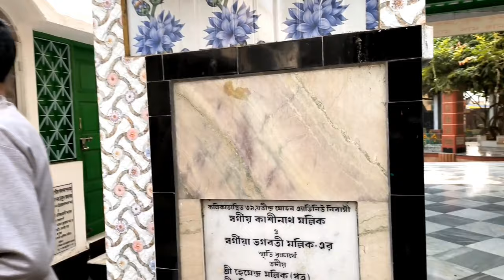উদ্ধারণ দত্ত ঠাকুরবাড়ি, ৫০০বছর পুরানো মাধবীলতা গাছ, আদিসপ্তগ্রাম,হুগলী||Uddharan datta,Adisoptogram